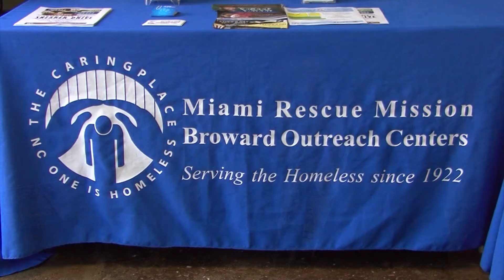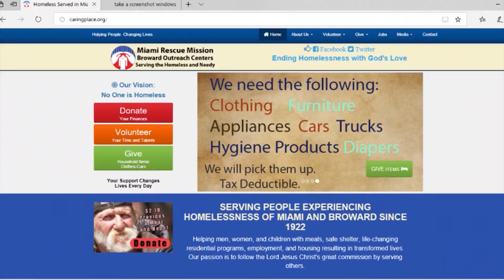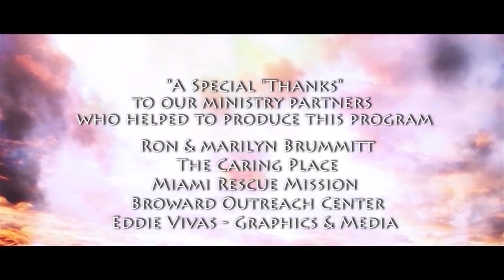Miami Rescue Mission - ANSWERING THE CALL TV Series - HMS EP-142